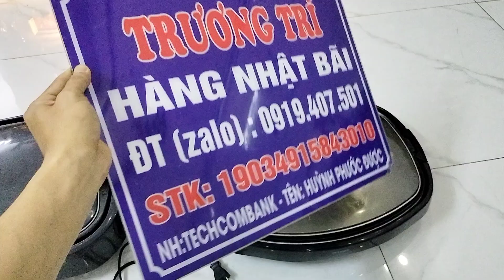bếp nướng hiệu Tiger Hàng nội địa nhật Bản, điện 100v liên hệ 0919407501